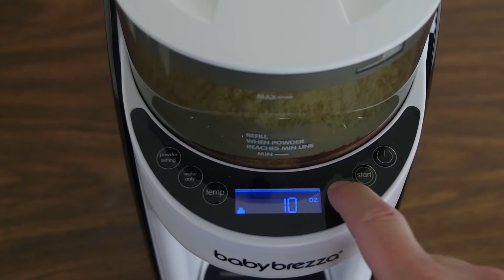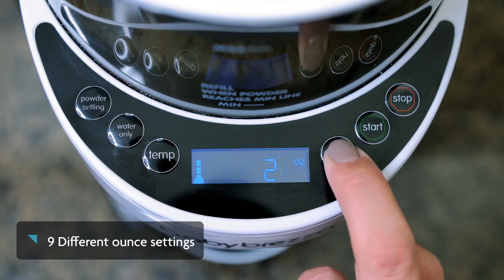🥇 Préparateur Biberons Baby Brezza Pro Advanced - Test & Avis (2022)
Préparateur Biberon Baby Brezza Pro Advanced

Dans cette vidéo, on vous donne notre avis sur le Préparateur Biberons Baby Brezza Pro Advanced. Test et retour d'expérience, on vous dit tout ce qu'il faut savoir sur le Préparateur Biberons Baby Brezza Pro Advanced.

La chaîne Astuces de Maman participe au programme Amazon EU partenaires, programme conçu pour permettre à des sites de percevoir une rémunération en proposant des liens vers les produits d’Amazon.fr. Bien entendu, l’utilisateur reste libre de rechercher lui-même les produits Amazon.fr